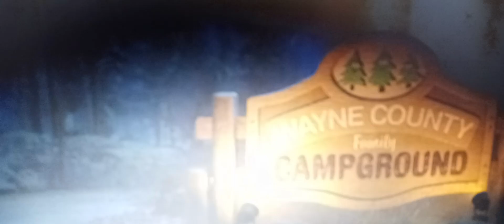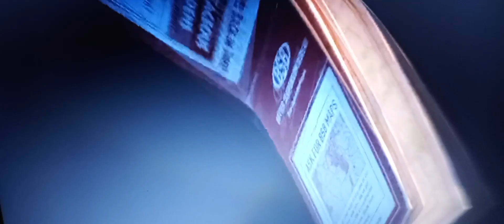cars on the road ep 4 halfy but I voice it